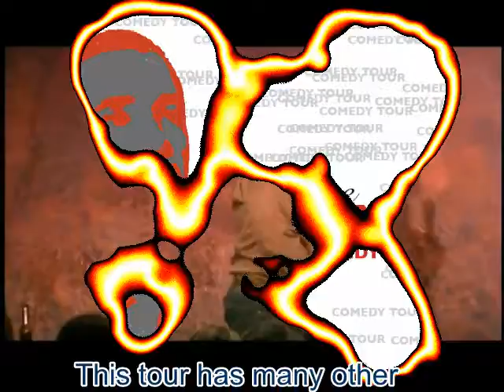We Love Obama tour snippet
come  check out the tour -